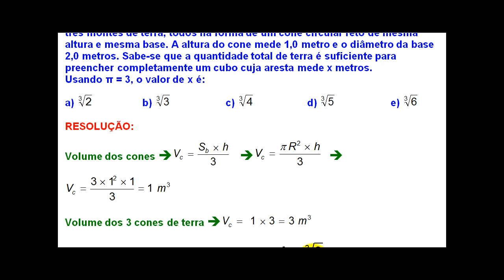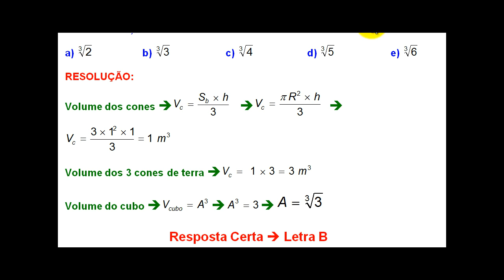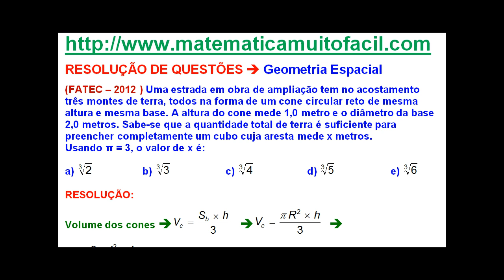## 2017 63 FATEC 2012 Geometria Espacial Questão 2017 63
## 2017 63 FATEC 2012 Geometria Espacial Questão 2017 63 - Videoaula Explicada pelo professor Luiz Fernando Reis do Vídeo educacional e livre para qualquer idade.Videoaula Explicada pelo professor Luiz Fernando Reis.